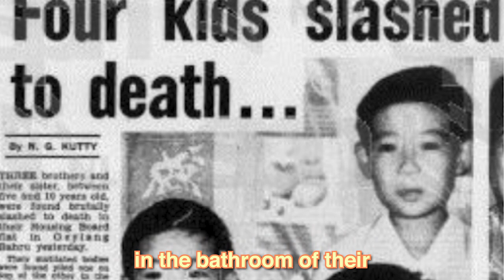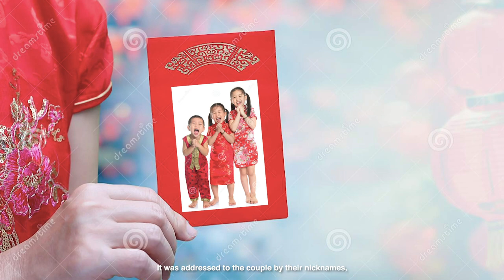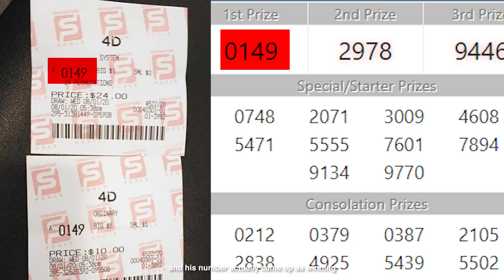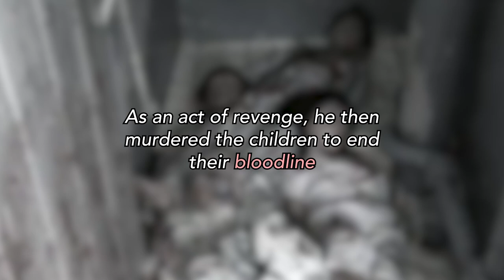4 Kids SLASHED & Stacked in their Bathroom | Geylang Bahru Tan Family Murder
The Geylang Bahru family murders occurred in Singapore on 6 January 1979.[1] All four children in the Tan family were found dead in their flat: they were hacked and slashed to death and their bodies were left piled on top of each other. The children ranged from 5 to 10 years of age at the time of death. Their parents, Tan Kuen Chai (陈昆才; Chén Kūncái) and Lee Mei Ying (李美英; Lí Měiyīng), were working at the time of the murders. The police interviewed over a hundred people who were possible suspects. However, the case remains unsolved.